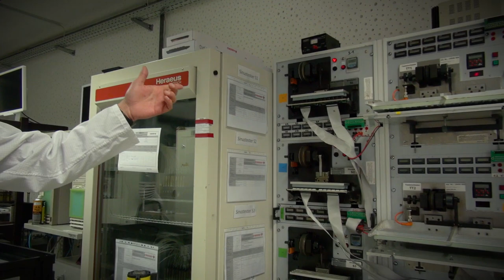Hausbesuch bei Cherry | Dauertests und Interview | Factory Tour Teil 2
Nachdem die Cherry-MX-Schalter aus der Produktion kommen, müssen diese diverse Qualitätskontrollen und Langzeittests überstehen. Wir zeigen verschiedene Methoden, wie die Schalter auf ihre Haltbarkeit geprüft werden und klären im Interview außerdem, welche Zukunftspläne Cherry hat und welche Fehlinformationen im Umlauf sind.

Mehr Infos zu Cherry Schaltern:
▶ cherrymx.de